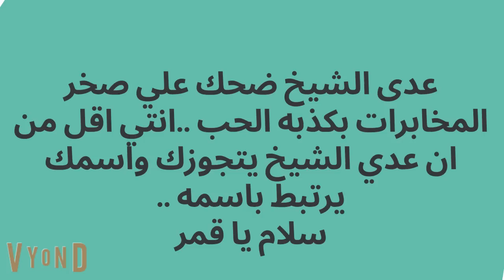أقوي فتاة مخابرات/20